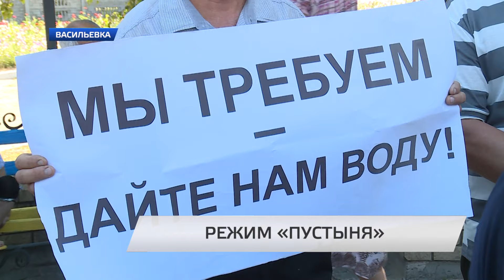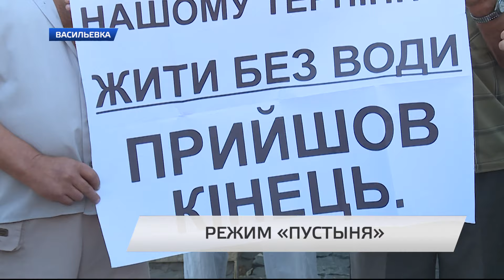В 40 градусов жары без капли воды!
Жители одного из районов города Васильевки уже больше 2 месяцев живут без питьевой воды. Води нет на нескольких улицах. Проблема возникла с наступлением лета и до сих пор не решена. О том, где приходится брать воду и в чем причина отсутствия воды в домах в сюжете Оксаны Заводовской.